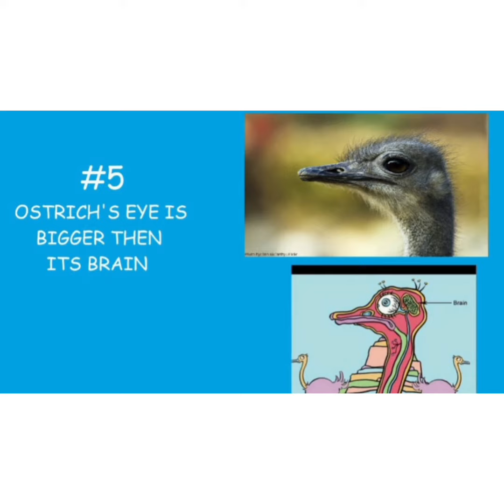FACTS OF ANIMALS| COVERED BY SRUSHTI TANNA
'Interesting Fun facts '

Hope this video is informative for you